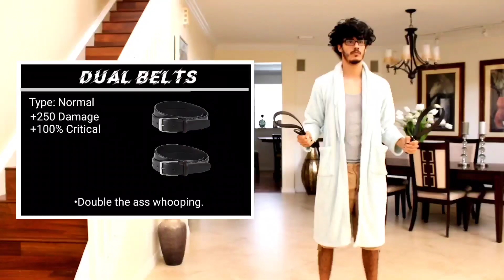How moms choose their weapons.